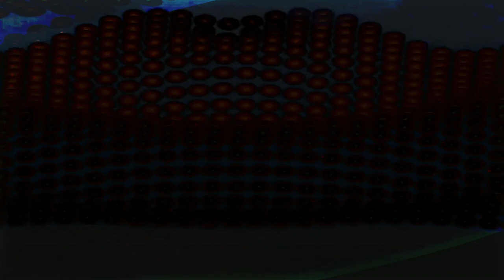Movie 24 11 04 15h43m17s series #8 C consciousness of mind